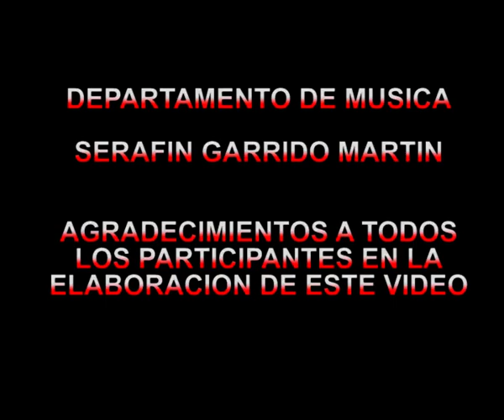HOMENAJE DE LOS ALUMNOS DEL IES DIEGO DE SILOE DE ÍLLORA AL GRANADA CF POR LOS ASCENSOS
Estudiantes del IES Diego de Siloé, dirigidos por el profesor Serafín Garrido, interpretan el himno del Granada CF para felicitarle por sus últimos ascensos